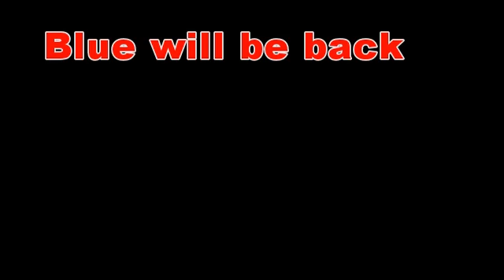My Dad Catching Gar in the Bogolusa LA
Old Blue doesnt give up